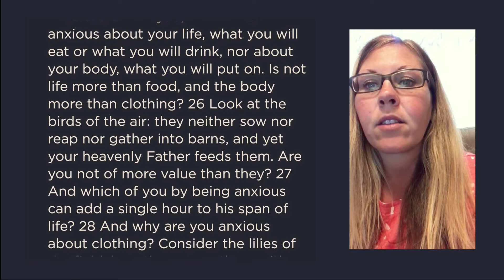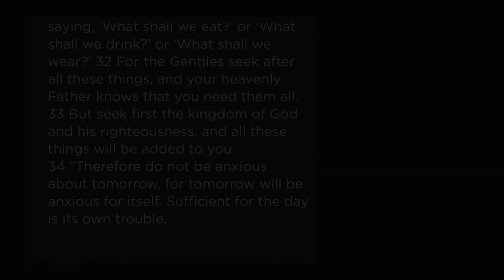UBC 16th Aug 20 - Reading Matthew 6:25-34